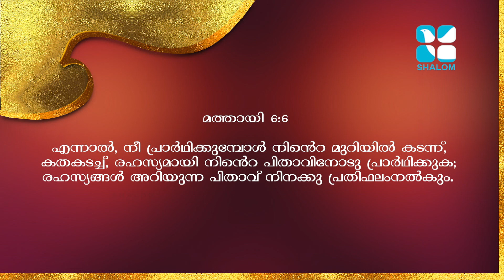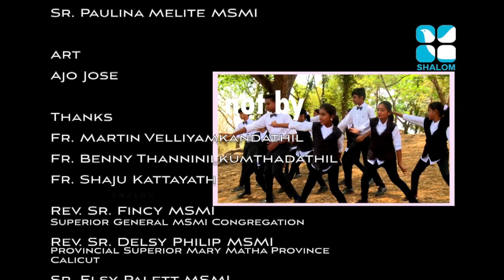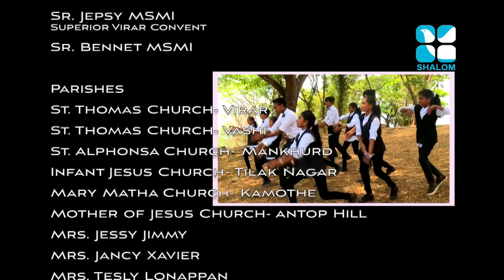Christ Army | EPS:17 | Sr. Rini Lawrence MSMI | ShalomTV